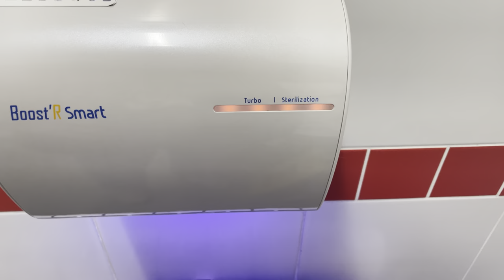Boost R Smart Hand Dryer @ Bury St Edmunds Railway Station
Located in the accessible toilet (radar key required)